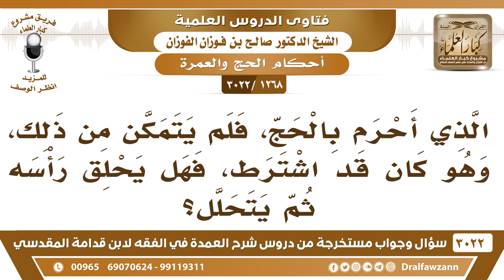[1268 -3022] الذي أحرم بالحج، فلم يتمكن من ذلك، وكان قد اشترط، فهل يحلق رأسه ثم يتحلل؟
-"[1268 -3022] السؤال: الذي أحرم بالحج، فلم يتمكن من ذلك، وهو كان قد اشترط، فهل يحلق رأسه ثم يتحلل؟
الجواب: الجَوَابُ: إي نعم. هذا محصر، يصير محصر إذا احصر يذبح فدية الإحصار ويحلق رأسه مثل ما فعل النبي صلى الله عليه وسلم، لما أحصر في الحديبية، نعم.
للاشتراك في قناة الشيخ صالح الفوزان

للاستفسار والإقتراحات والدعم
رئيس الفريق
لمشروع كبار العلماء